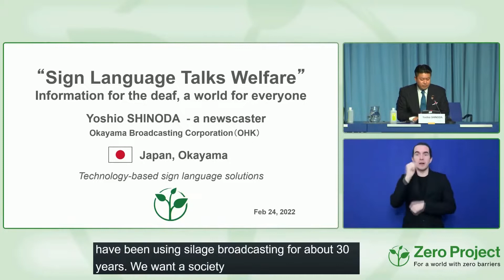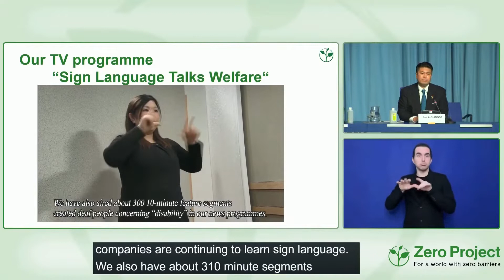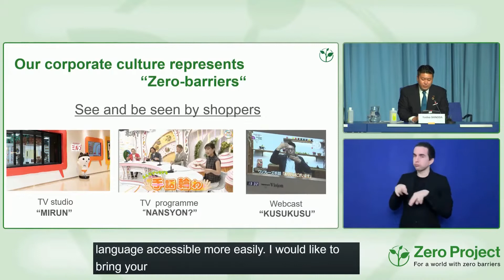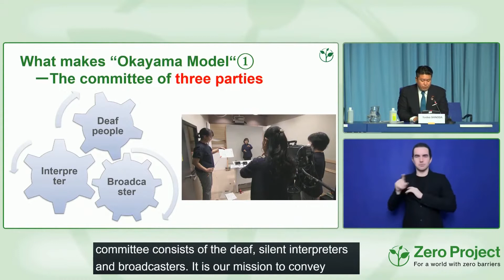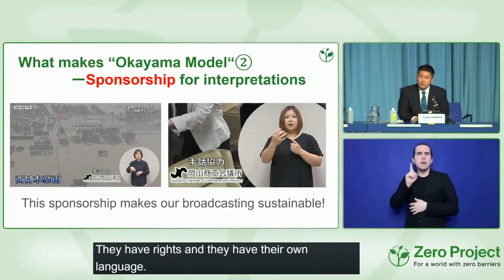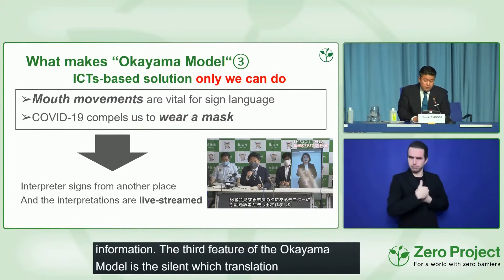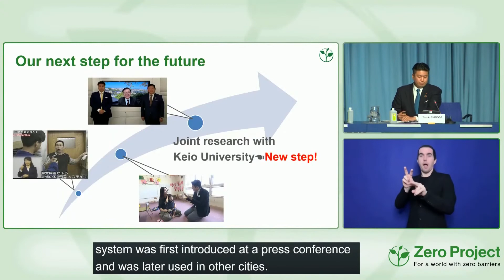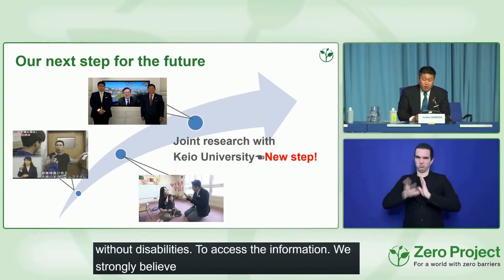「ゼロプロジェクトでの岡山放送のプレゼンテーション」OHK×ゼロ・プロジェクト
OHKはオーストリア・ ウィーンの国連事務所で開催された「ゼロ・プロジェクト・カンファレンス2022」（２０２２年２月２３日～ ２５日）に参加し、1993年より取り組み続けている企画「手話が語る福祉」など、手話放送普及に向けた一連の活動についてプレゼンしました。